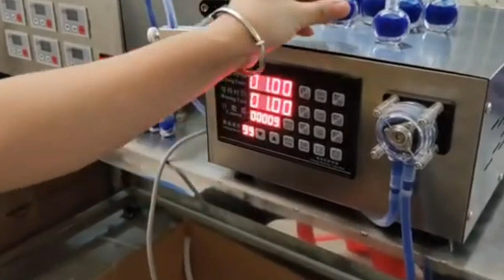Tabletop 3ml fast dry water based nail polishing oil filling machine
Introduction

The magnetic pump liquid filling machine adopts brand frequency converter, equipped with imported high-precision multi-turn potentiometer and lockable dial, so that the flow adjustment is stable and accurate, and the error is less than 1% negative and less than 1% positive. The magnetic gear stainless steel pump imported from Japan has reliable quality and long service life. Stainless steel case, durable. Convenient operation, convenient cleaning and disinfection.

      It can fill liquids, including liquids with high viscosity. Such as: various pharmaceuticals, chemicals, oils, cosmetics, food and other non-granular liquids.

Features

1. The pump head is made of 316L stainless steel, which is resistant to acid and alkali and corrosion;

2. The gear pump head is driven by magnetic force, and the pump head is connected to the motor without shaft, so there is no need to worry about damage to the shaft seal or leakage of the pump or burning the motor due to excessive pump load;

3. Use frequency converter to start and brake, potentiometer to adjust motor revolution and filling time

  Accurate to 0.01 second to ensure accurate filling with an error of less than 1%;

4. Complete functions, manual and pedal intermittent filling can also be automatic intermittent filling, the intermittent time is adjustable;

5. Almost all liquids that can flow can be filled, especially suitable for oils and washing liquids, acid and alkali liquids, and highly corrosive liquids.

6. It can be used to work on the assembly line.

7. Both automatic and manual operations can be equipped with multiple filling heads.

8. Commonly used models are: single-head machine, double-head machine, etc.

Technical parameters

Model AZ-I/AZ-II

Filling volume 10ml-1000ml

Filling speed 8.5 liters/min

Error ±1%